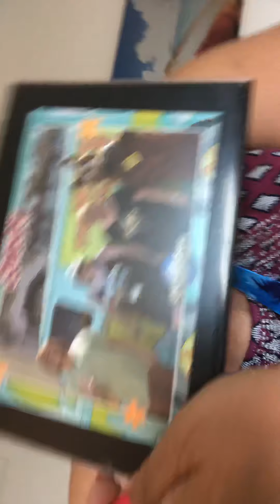Universal Studios Vacation (The Fashion Girls)